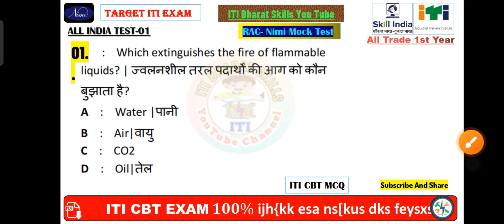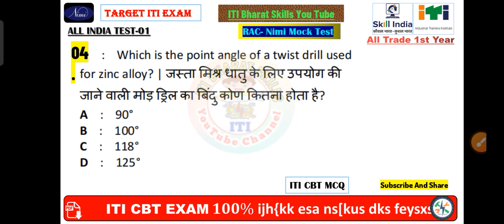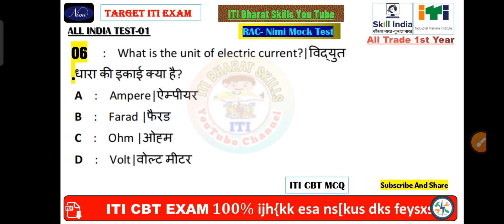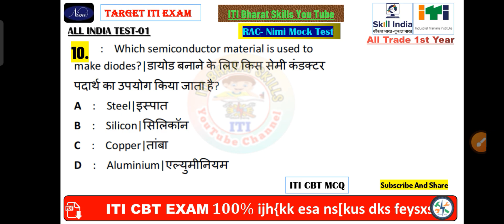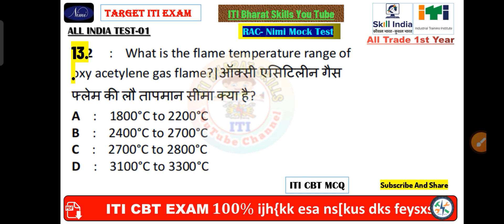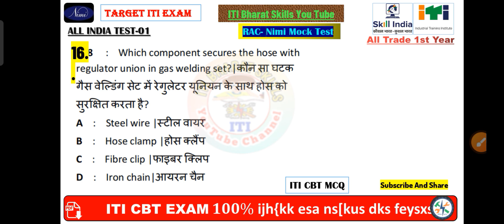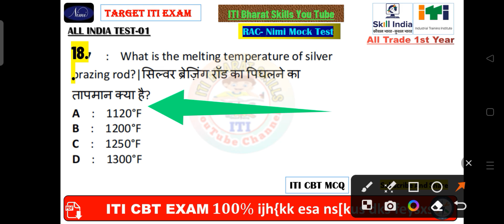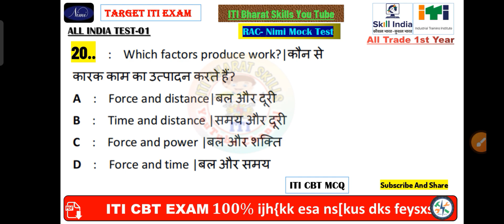ITI RAC Trade Theory 1st Year | ITi RAC Previous Year Question Paper | ITI RAC CBT Paper 2023